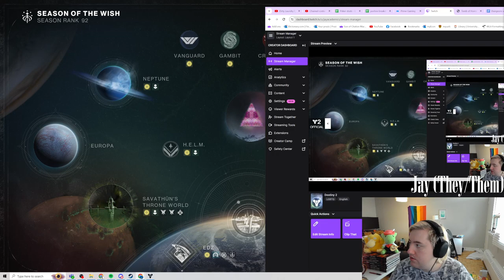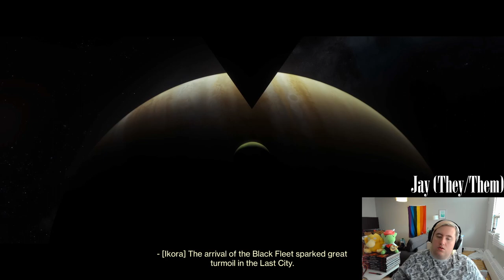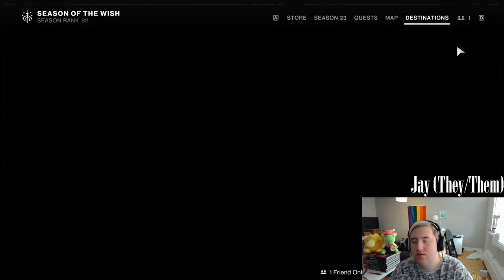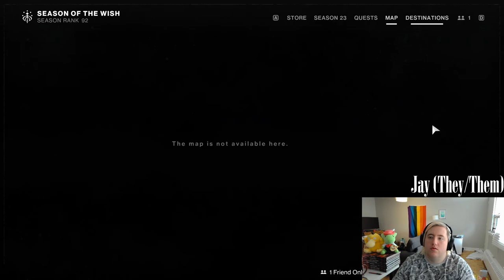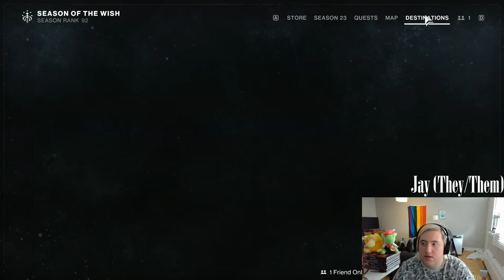Destiny Randomness Part 2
Sometimes you just want to kill time, and for those times, you have Destiny Randomness. In this episode, I go through the timeline missions, then wander around Europa.